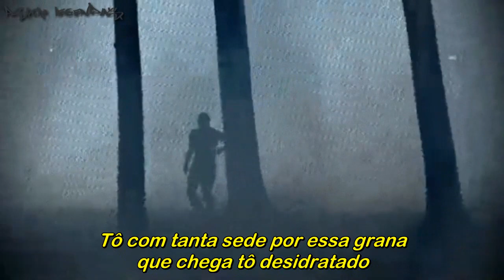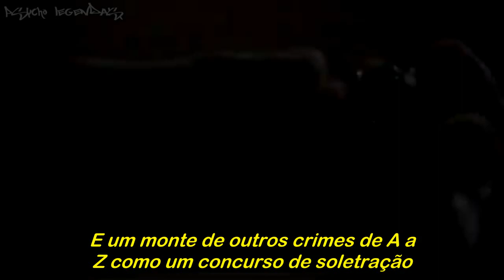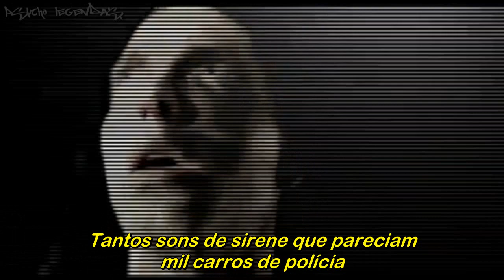Eminem - Murder Murder (Legendado)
Eminem - Murder Murder Remix (Legendado)

Artista: Eminem
Álbum: Next Friday
Produção: Jeff Bass & Mark Bass
Ano de lançamento: 1999

"Ainn prefiro a original" foda-se, vai ouvir a original então filho da puta